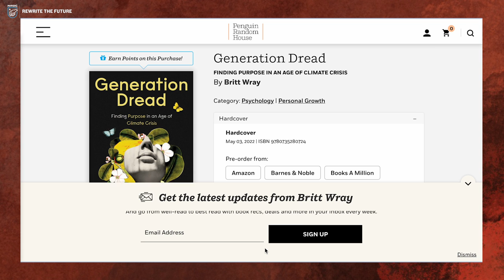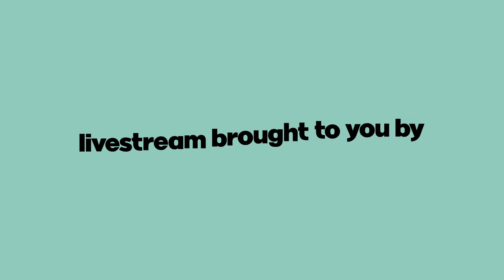More than a Feeling: Climate Emotions in Film & TV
This event premiered on January 27, 2022 at 11am PST/ 2pm EST as part of the 2022 Sundance Film Festival.

NRDC’s Rewrite the Future presents a panel of Hollywood storytellers and mental health experts discussing how to represent climate emotions in entertainment to better reflect our lived responses to the crisis. Featuring panelists Scott Z. Burns (Extrapolations, An Inconvenient Truth), Naren Shankar (The Expanse) and Dr. Britt Wray (Generation Dread). Moderated by actor and climate activist Zazie Beetz (Atlanta).

According to Grist, searches for “climate anxiety” increased 565 percent between October 2020 and October 2021. Meanwhile, a recent report from the Yale Program for Climate Communication found that an all-time record number of Americans—70 percent—are now very or somewhat worried about climate change. The crisis is being felt by communities across the globe, and this new reality is producing complicated emotions: anxiety, hope, grief, shame, anger, and numbness, to name a few.

Join us for a discussion about how climate emotions are starting to be reflected in pop culture and why we would benefit from more nuanced depictions on screen. We’ll explore how climate emotions can drive plots, motivate characters, help audiences process their own emotions about the climate crisis, and accelerate real world solutions.

Presented by NRDC’s Rewrite the Future in collaboration with: Good Energy Project, the Sundance Institute, Variety, Writers Guild of America East and YEA! Impact.

About NRDC’s Rewrite the Future initiative: Rewrite the Future aims to enlist the power of storytelling to help us turn the climate crisis around. We offer a range of support to encourage more, varied, and compelling climate stories in entertainment, including content experts and story consulting, events and workshops, and help with new project development. or email .